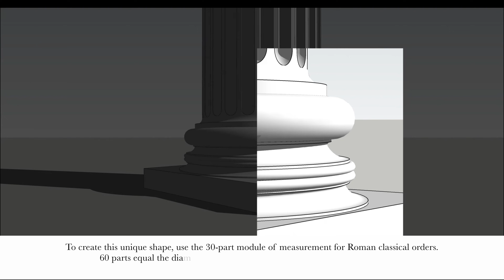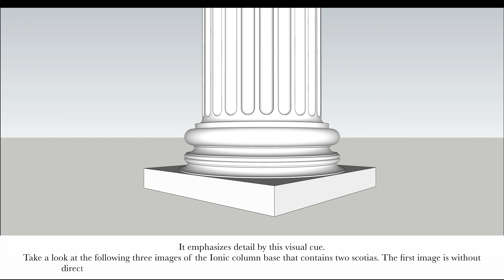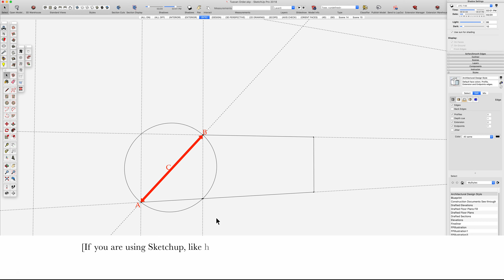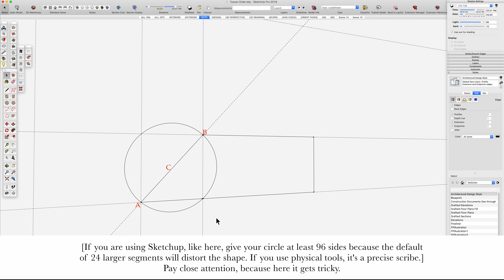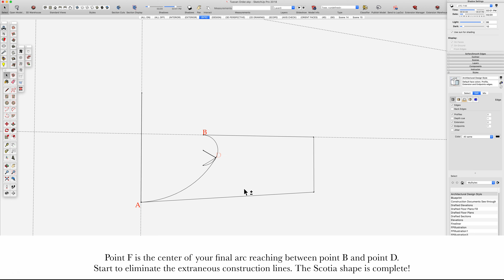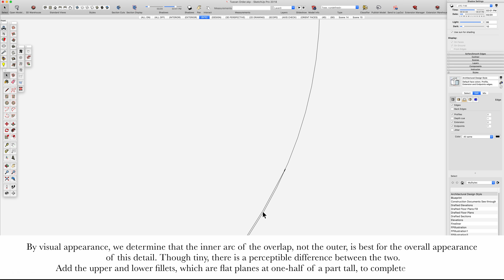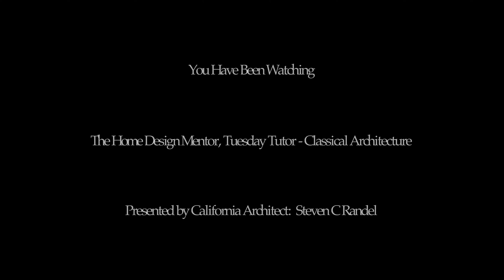Cool Detail of the Ionic Column Base - Classical Architecture: Created Using Sketchup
**Viewing TIP** Short on time? Go to the settings button in the lower right of your screen and set your play speed faster.

TIMELINE:
00:00 Intro & Definition of the Scotia
00:52 Effects of Natural Light
01:44  Design Method Referenced
02"02 Detailing & Construction of the Scotia
04:00 Finalize the Scotia Shape
05:36 Extrude the Scotia Profile for 3D Effect

The beauty of classical architecture is its extensive employment of order and proportion. Each part in a classical building has a specific ratio to the relationship of all of the other parts. For example, the diameter of the base of a classical column is 60 parts. If in Metric, you could use 60 centimeters, or if it's in Imperial dimensions, you could use 60 inches. A scotia molding at the base of an Ionic column is roughly 3 parts wide and 3 parts tall. Whether in Metric or Imperial the column is exactly the same, you just have to proportionately adjust the column to the desired measurement.